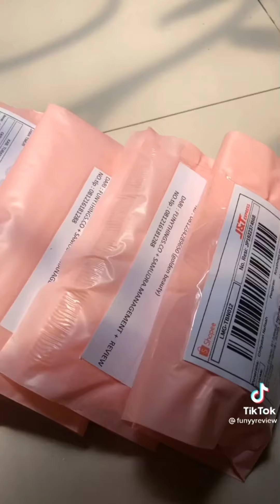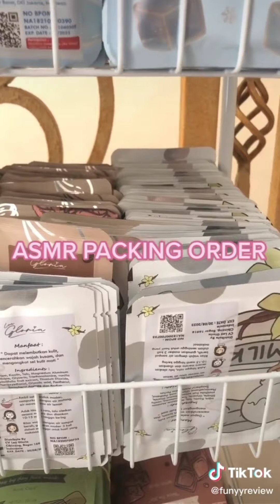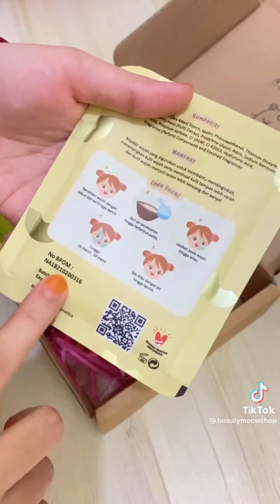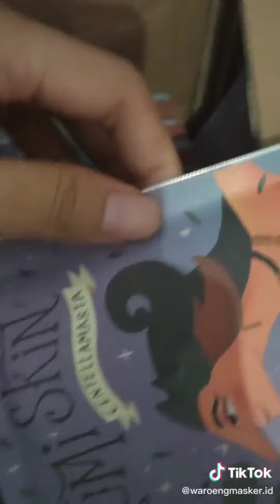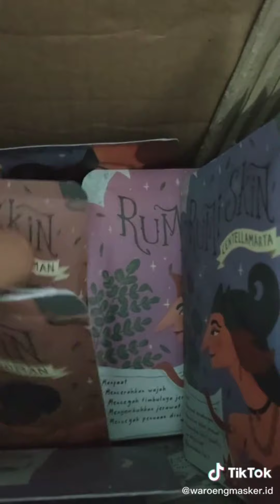ASMR PACKING ORDER MASKER PART 5🥰✨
Hallo guys🥰happy for watching❤️